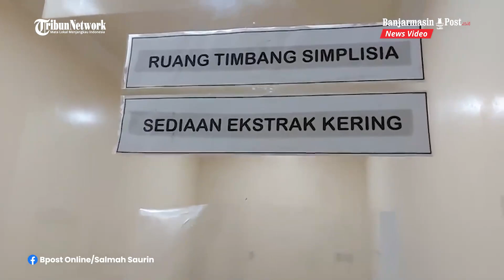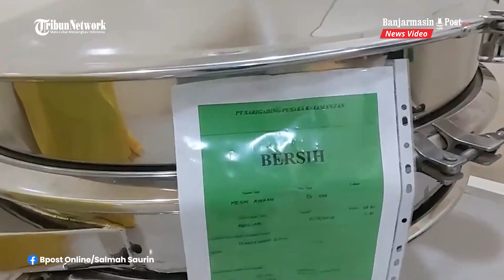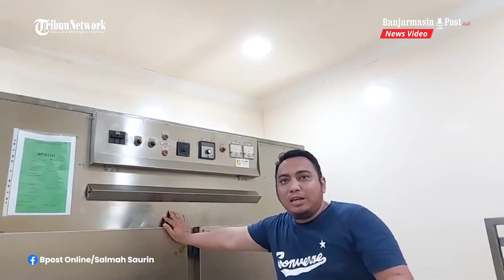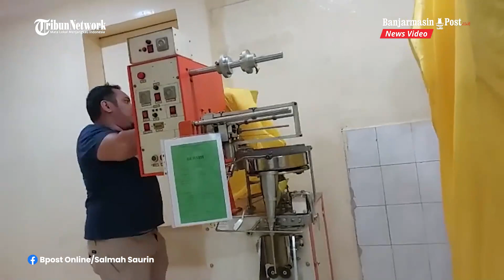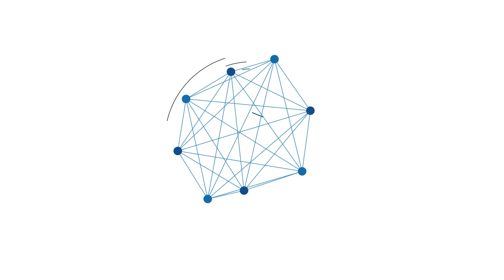Tahap Produksi Jamu Sarigading Banjarmasin Hingga Siap Jual, Gunakan Mesin Khusus dan Bahan Pilihan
BANJARMASINPOST.CO.ID- Jamu Sarigading adalah salah satu dari perusahaan jamu asal Kalimantan Selatan yang tetap eksis hingga kini bahkan terus berkembang.

Berdiri sejak 1954 di Barabai, Kabupaten Hulu Sungai Tengah, Jamu Sarigading kini dikelola oleh generasi ketiga yaitu H Said Hasan Machdan SE MM sebagai direktur utama.

H Said memimpin perusahaan PT Sarigading Pusaka Kalimantan sejak 2000 seiring perpindahan pabrik pada 2019 ke Jl Pramuka, Banjarmasin.

Perkembangan usaha tak hanya dengan memproduksi 12 item produk plus dua yang masih running product, tapi juga sistem manajemen yang profesional.

Abdi SSi, Manager Operasional Pengembangan Bisnis Dan Mutu Produk PT Sarigading Pusaka Kalimantan, mengatakan, mereka mempunyai tenaga ahli di bidangnya.

Selain Abdi yang sarjana kimia dan menguasai bisnis, juga ada apoteker yang melakukan riset dan adanya laboratorium skala mini.

"Semua produk berizin dan berproduksi serta bersertifikasi halal," ujar Abdi, seraya mengatakan dalam membuat produk baru mereka selalu riset pasar sehingga benar-benar mengetahui apa produk dibutuhkan masyarakat.

Mengenai bahan baku, menurutnya, tidak ada masalah, kayumanis, pasak bumi, temulawak, kedaung, cabai Jawa, kumis kucing dan lainnya selalu disiapkan per tiga bulan, sehingga produksi selalu berjalan.

"Selain pasar Kalimantan, Sarigading juga dipasarkan ke beberapa daerah, khusus pulau Jawa, kami punya kantor pemasaran di Surabaya dan Jakarta. Produk juga diekspor ke Saudi Arabia, terutama kosmetik dan jamu," terang Abdi, seraya mengatakan promosi mereka lakukan tak hanya offline tapi juga online.

Proses produksi juga sangat memerhatikan sterilisasi, para pekerja rumah produksi mengenakan pakaian khusus dengan sarung tangan lateks.

Jamu Sarigading memang menjadi Pilot project perusahaan jamu yang modern. Makanya untuk tahun ini oleh pihak Badan POM Pusat dinobatkan tiga besar perusahaan jamu se-Indonesia selain perusahaan asal Jawa Barat dan Jawa Tengah.

Terkait Covid-19 lalu, dikatakan Abdi, Jamu Sarigading tetap bisa bertahan sementara banyak kalangan usaha yang goyang.

"Jamu sehat Sarigading yang merupakan produk legenda, saat pandemi banyak diminati masyarakat karena khasiatnya dapat menjaga kesehatan tubuh," terangnya.

Tak pelak, jamu ini sempat langka di pasaran pada Desember 2020. Bahkan sempat ada waiting list untuk pengiriman barang.

 (banjarmasinpost.co.id/salmah saurin)